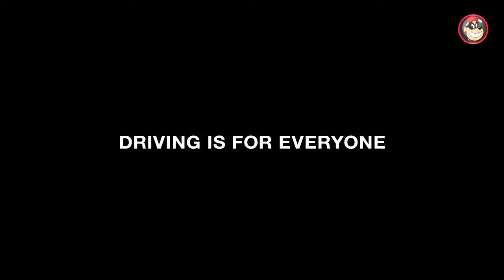🔵Gran Turismo Sport poderá correr a 8K no PlayStation 5. [PT-BR]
CAIXA POSTAL DO TIO METRALHA:
NOME: TIO METRALHA
CAIXA POSTAL: 4036
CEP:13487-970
LIMEIRA SP

📲 Maiores informações inbox ou 📞 (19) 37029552

ID PSN Tag: MetralhaGamerx

Meu Skype
SKYPE:paulo_henrique30